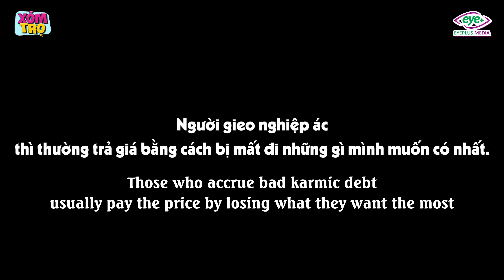Cô Sinh Viên Nghèo Bất Chấp Yêu Giám Đốc Có Vợ